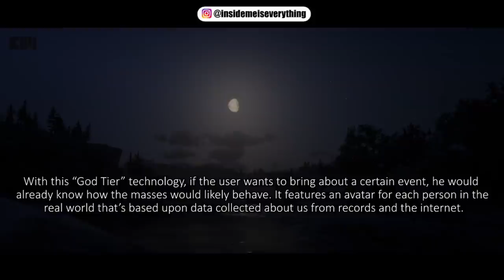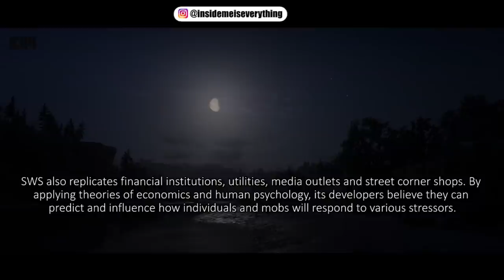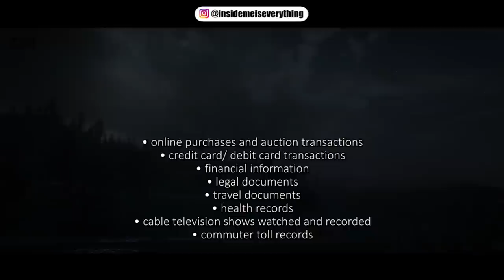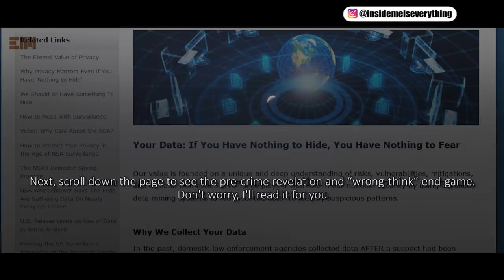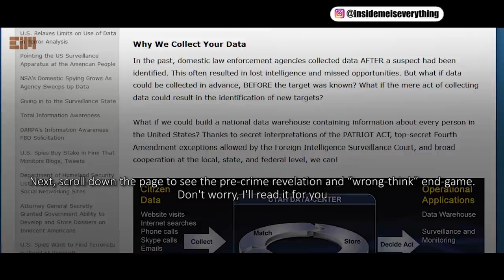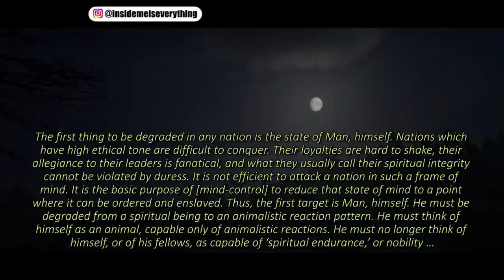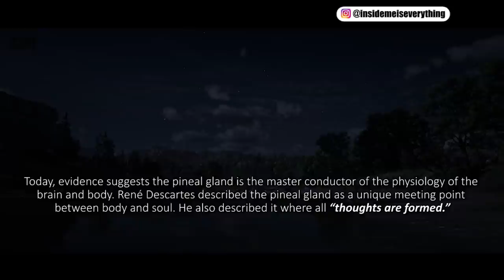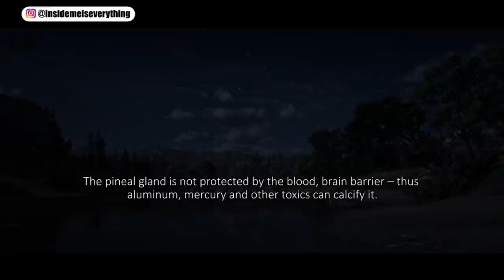IT IS STARTING NOW, YOU NEED TO KNOW THIS BEFORE IT’S TOO LATE